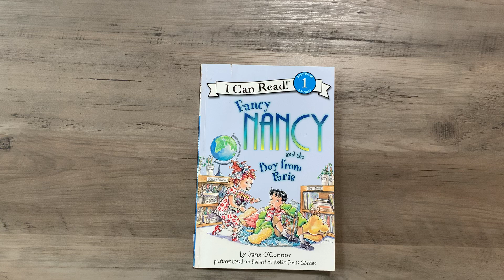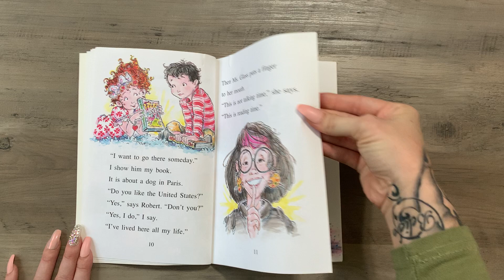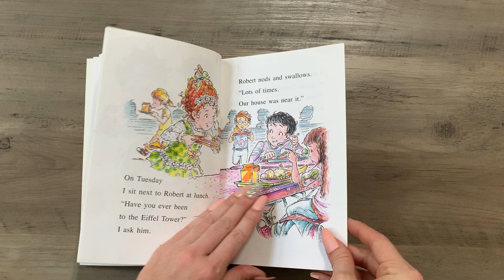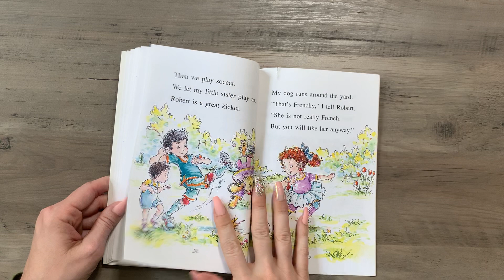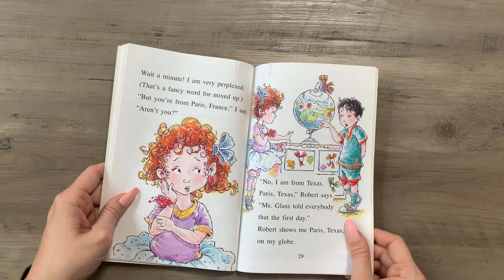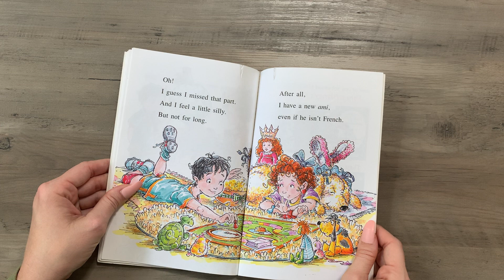Fancy Nancy and the Boy from Paris👒🇫🇷